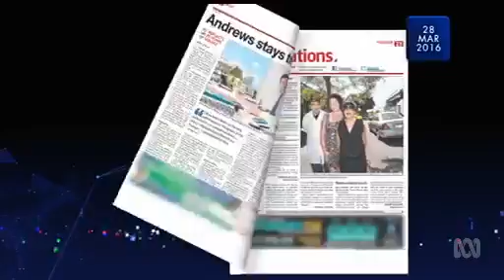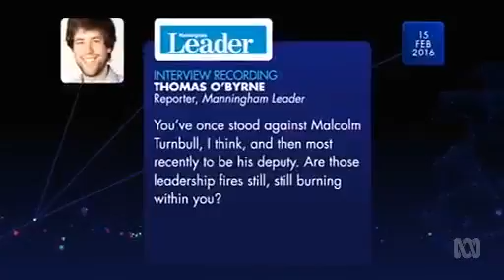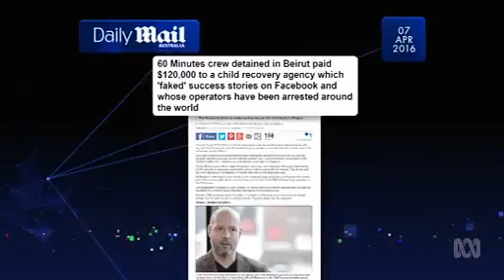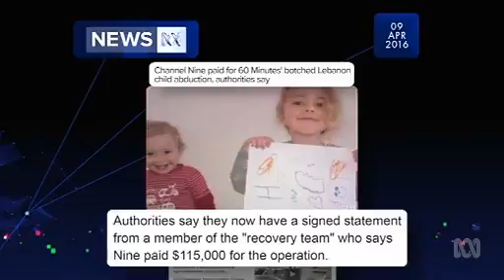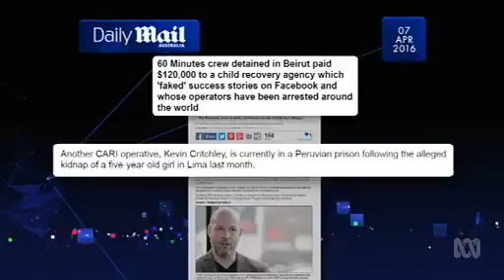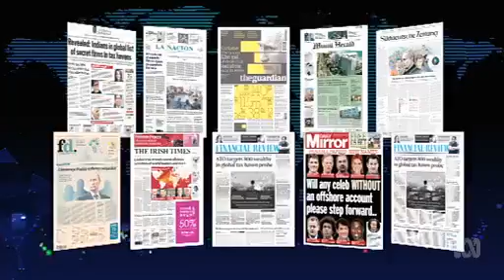Media Watch - Ep. 11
29otf